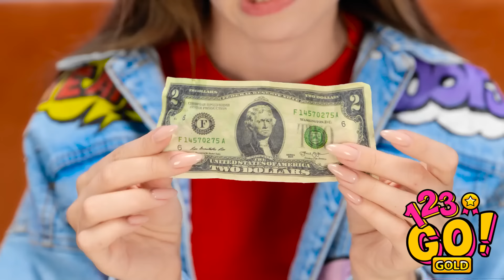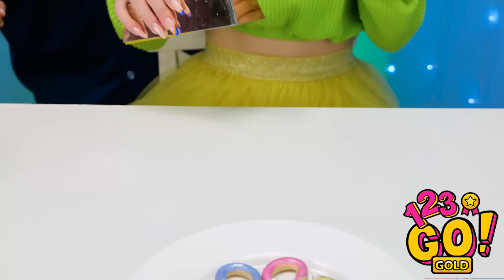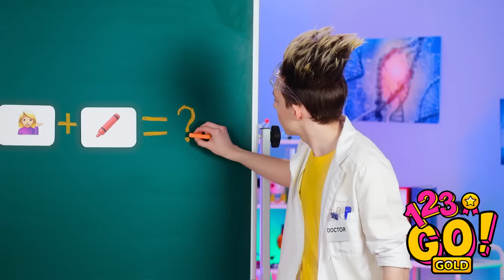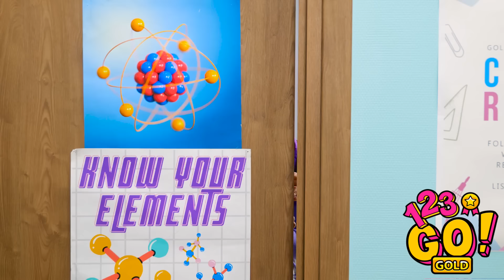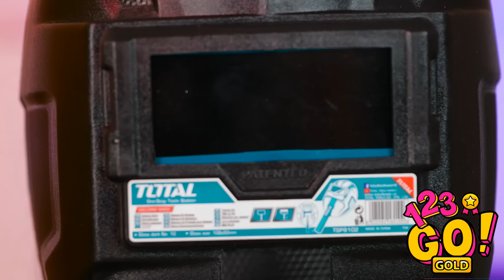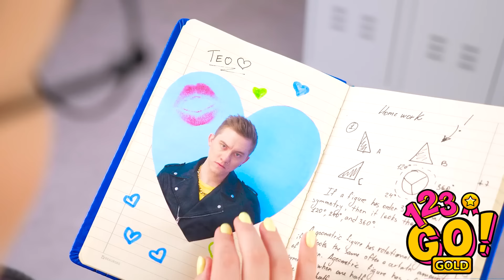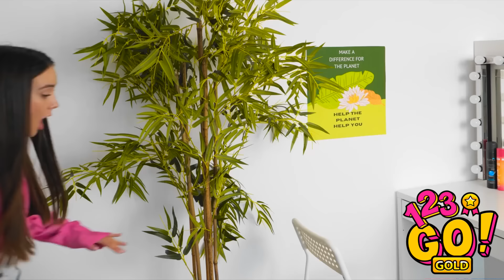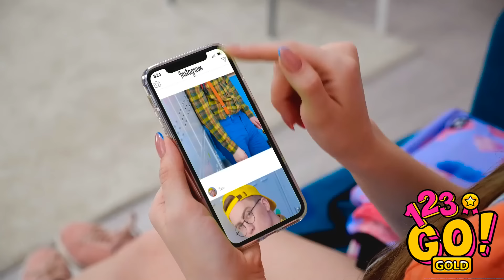FANTASTIC RAINBOW HACKS AND IDEAS || Best School Hacks and Amazing DIY Tricks By 123 GO! GOLD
Rainbows are like the glitter of the sky - beautiful, magical, and impossible to resist. But why settle for just admiring them when you can create your own colorful masterpieces? Get ready to unleash your inner artist with these creative rainbow hacks! You'll never have a dull moment with these vibrant and hilarious rainbow creations - just be careful not to accidentally eat your rainbow art, it's too pretty to resist!